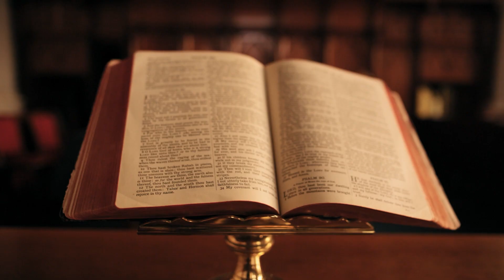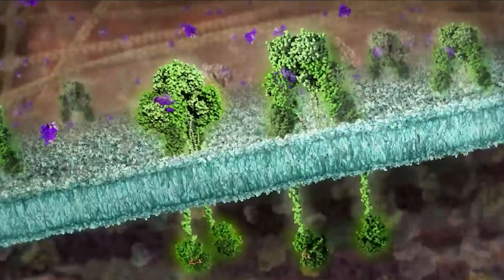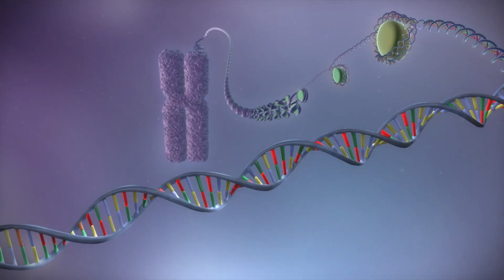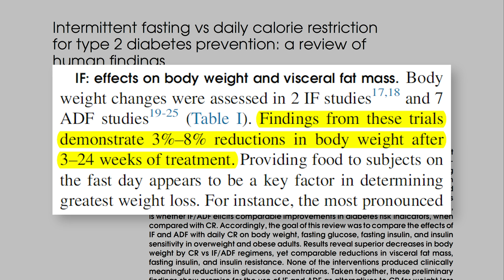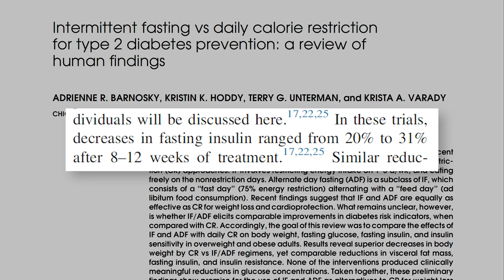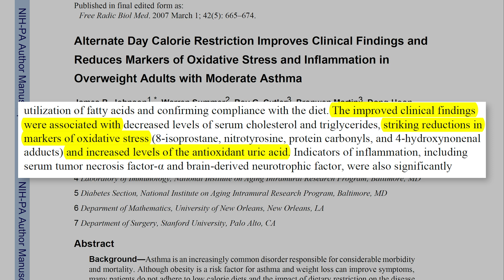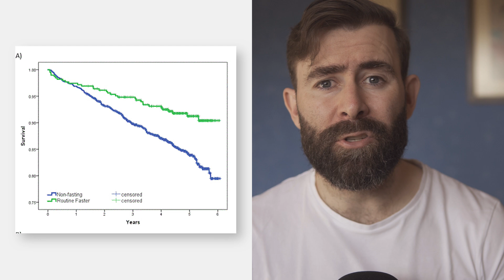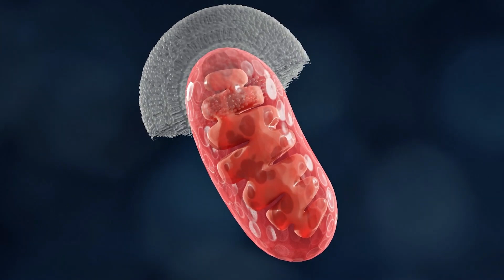Descubre El Poder Del Ayuno Intermitente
En este vídeo veremos los efectos que tiene el ayuno intermitente en el cuerpo y la mente, en concreto analizaremos los efectos que tiene en la pérdida de peso y grasa, sus efectos en el pelo, si es segura su práctica y si realmente puede alargar nuestra vida.

𝗖𝗼𝗻𝘁𝗲𝗻𝗶𝗱𝗼
0:00​​​​​​​ - Intro
1:27 - Métodos de ayuno intermitente
2:26 - Efectos en las hormonas y las células
3:35 - Pérdida de peso y grasa
4:42 - Beneficios para la salud
8:40 - Efectos en el pelo
10:02 - Quién debe tener cuidado con el ayuno intermitente